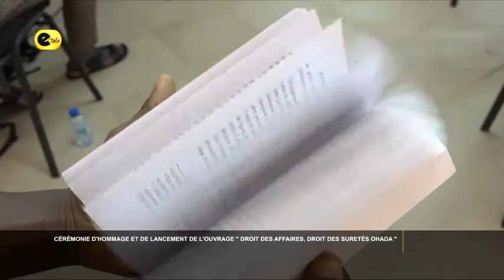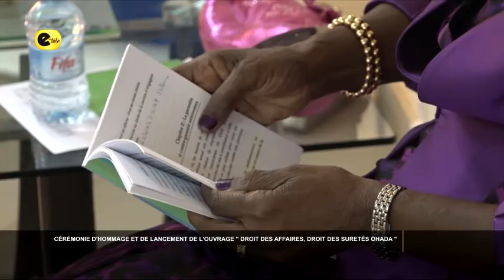CEREMONIE D'HOMMAGE ET DE LANCEMENT D'OUVRAGE: ¨DROIT DES AFFAIRES DROIT DES SURETES OHADA¨